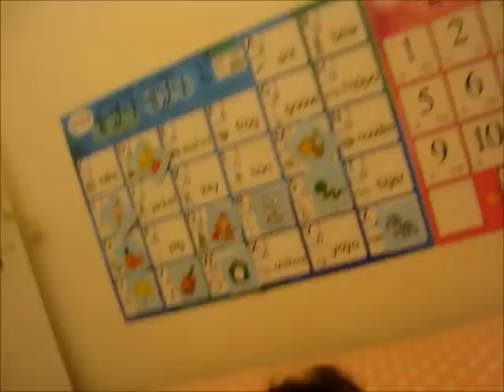V and P Together at Last...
P and V actually share recorded video space for the first time!